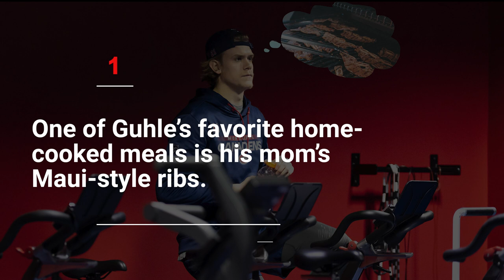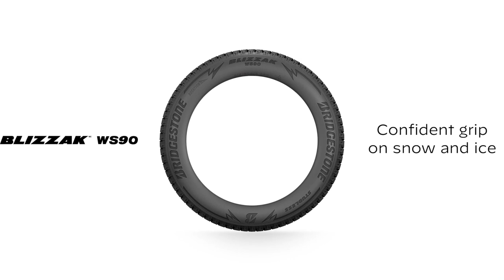Get to know Kaiden Guhle | 6 things about…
Learn more about the career to date of Canadiens rookie defenseman Kaiden Guhle with 6 facts.